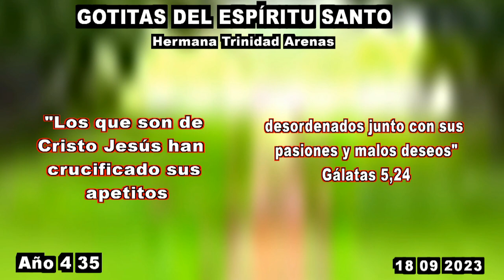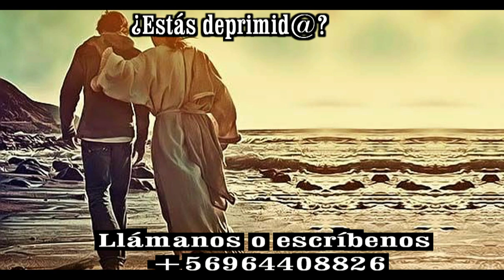GOTITAS DEL ESPIRITU SANTO AÑO 4 NUMERO 35 18 DE SEPTIEMBRE